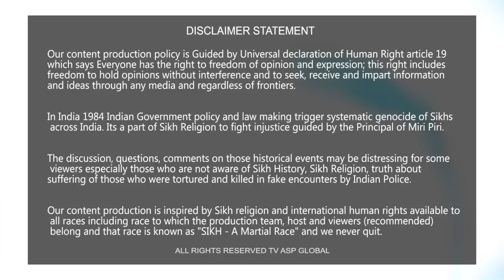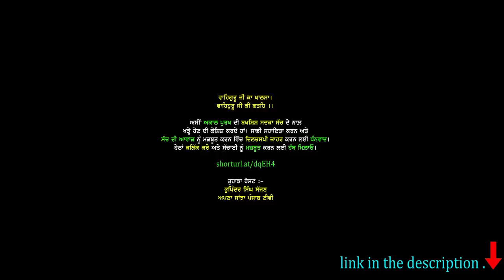ਕੀ ਅਸੀਂ 5 ਫਰਵਰੀ ਦਾ ਦਿਨ ਆਪਣੇ ਗੁਰੂ ਦੇ ਲੇਖੇ ਲਾਵਾਂਗੇ ?-sukhjitsinghkhosa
shorturl.at/dqEH4

Your Host

shorturl.at/dqEH4

Your Host